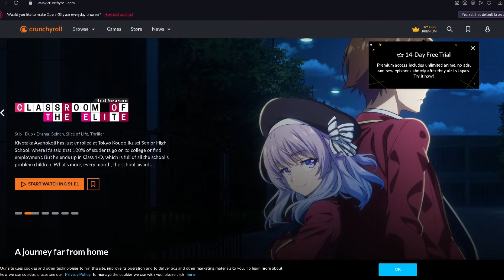Crunchyroll"s Official Gameboy Game - Hime's Quest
Crunchyroll"s Official Gameboy Game - 🎮 "Crunchyroll's Official Gameboy Game - Hime's Quest" | EPIC Gameplay and Audio Struggles! 🕹️

Embark on an unforgettable journey with Jordan and Soke as they dive headfirst into the enchanting world of "Hime's Quest," Crunchyroll's very own Gameboy game! Join us in this hilarious and action-packed gameplay where we battle fierce monsters and strive to conquer the challenges that Hime's Quest throws our way.

🔊 However, there's a twist! Our quest takes an unexpected turn as we grapple with a common gaming woe - unbearably LOUD audio! Watch as we valiantly face off against the in-game perils while also struggling to maintain our sanity amid the booming sounds. It's a rollercoaster of emotions, laughter, and epic fails that you won't want to miss!

👾 Whether you're a gaming enthusiast or just looking for a good laugh, this video has it all. Join the adventure, witness the highs and lows, and maybe even pick up a tip or two on how to survive the chaos of Hime's Quest!

🎉 Get ready for a gaming journey like no other!